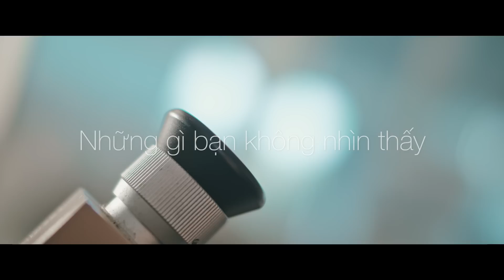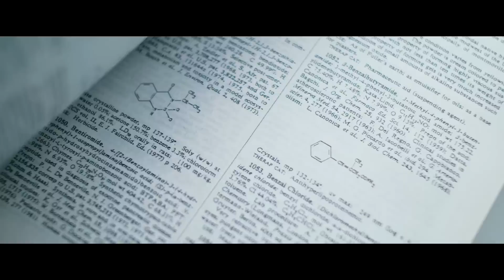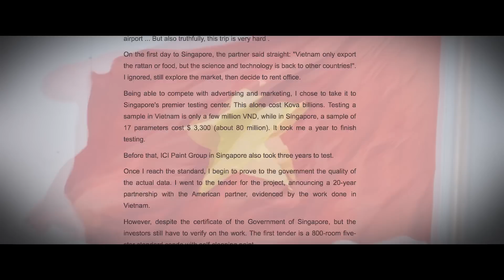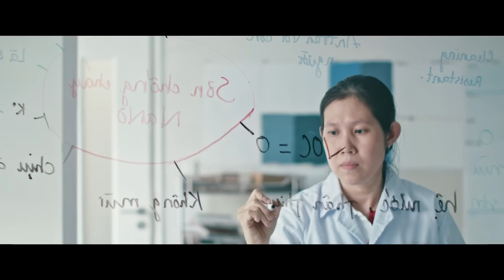Giới thiệu Sơn KOVA | Corporate Video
Sơn KOVA - Sản phẩm khoa học của người Việt

KOVA khởi nguồn từ tâm huyết và nỗ lực của những nhà giáo từng giảng dạy tại Đại học Bách Khoa TP.HCM. Ra đời từ năm 1993 đến nay, KOVA đã trở thành hãng sơn hàng đầu Việt Nam, góp phần nâng cao vị thế hàng Việt và công nghệ sơn Việt.

Dựa trên thế mạnh R&D vững chắc, KOVA có thể tùy chỉnh công thức, cho ra các sản phẩm đặc thù theo từng kiểu khí hậu, vùng miền, đáp ứng các nhu cầu riêng biệt. Hiện các sản phẩm KOVA không chỉ được sử dụng rộng rãi cho các công trình ở Việt Nam mà còn ở một số nơi trên thế giới như: Singapore, Nga, ...
Cùng xem thêm những thông tin chi tiết về sản phẩm, giá bán của các sản phẩm sơn KOVA :
Hotline chính thứccủa Sơn KOVA: 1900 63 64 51